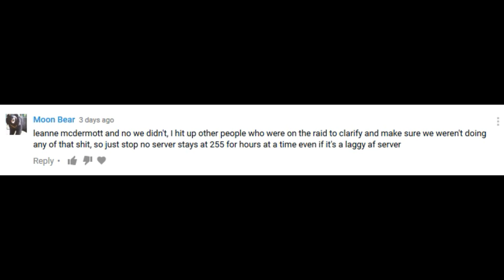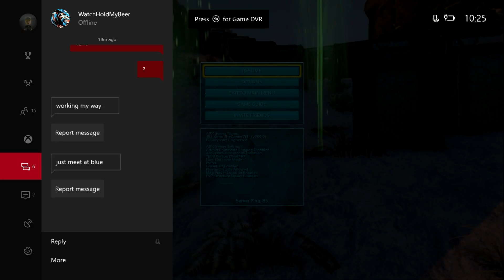SERVER 713 DEFENCE VS 4 MEGA TRIBES PART 4 | Ark Xbox Official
Pay Roll, Black Plague, DONKS, SYSTEM, and others set up a fob on our center server full of duplicated items and dinos. The UN alliance and friends defend during a 5 day war.